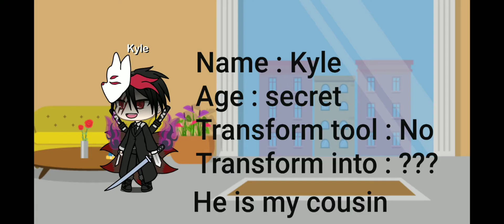Introduce my all my oc